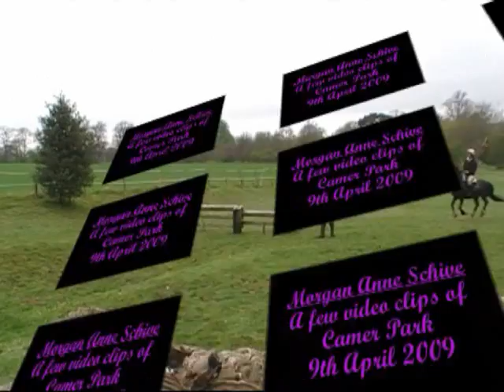Morgan Schive on Henry Hoofer (jumping)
A few video clips jumping at Camer Park on the 9th April 2009